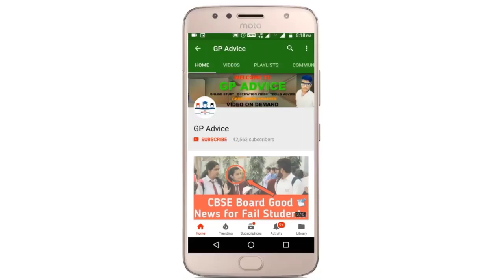CBSE Term 2 Online होंगे या Offline ? | CBSE BOARD EXAM 2022 होंगे या नहीं ? |Term 2 Cancel हो सकते?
cbse board exam , term 1 , class 10 , class 12 , evaluation process , omr sheet checking , copy checking , latest news